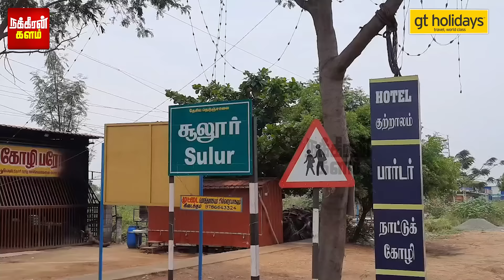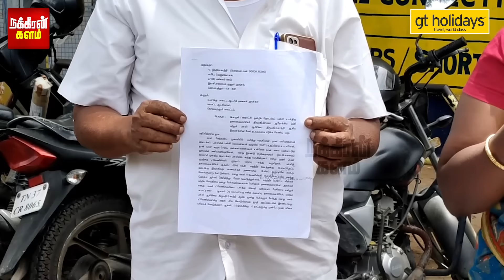SC-லாம் வந்து கேள்வி கேக்குறீங்களா? ஜாதியை காரணம் காட்டி 2ம் பரிசு! பள்ளி மாணவிக்கு நடந்த அவலம்!